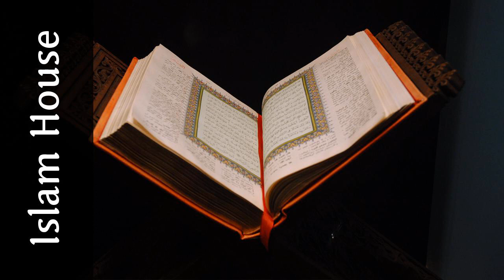Propis konzumiranja male količine alkohola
U ovom audio klipu daija objašnjava kakav je propis konzumiranja male količine alkohola kao za lijeka i slično

 By : Safet Kuduzović